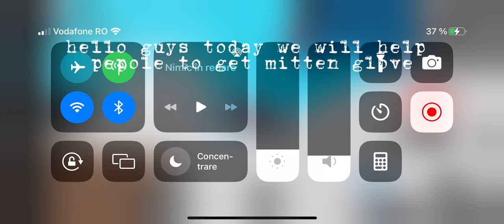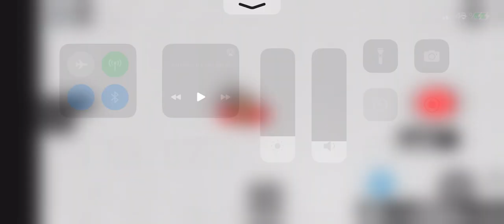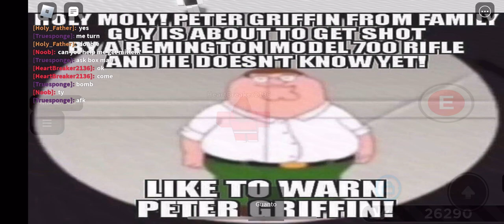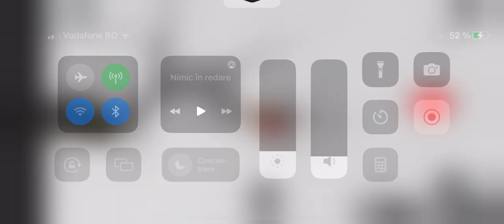hello guys today we will help pepole get mitten glove